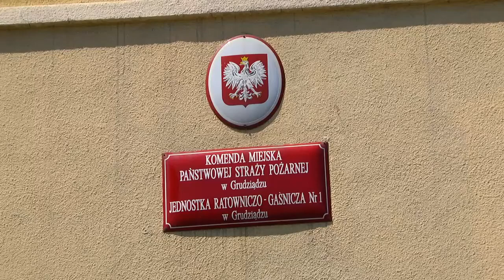07-07-2015 Strażacy w Grudziądzu dołączyli do akcji protestacyjnej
Wysokie poparcie społeczne nie zawsze musi iść w parze z wynagrodzeniami, czy też środkami przekazywanymi przez rząd. Z takimi problemem borykają się strażacy, którzy rozpoczęli akcję protestacyjną w całym kraju.